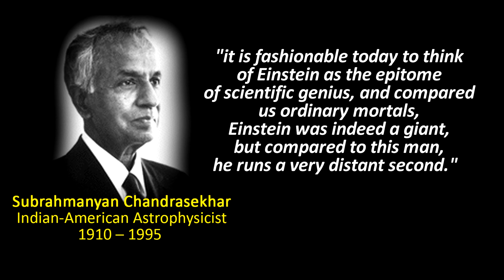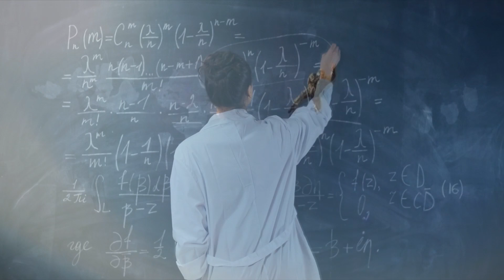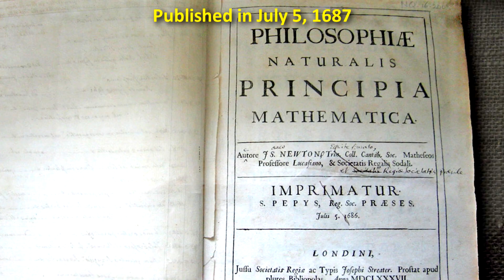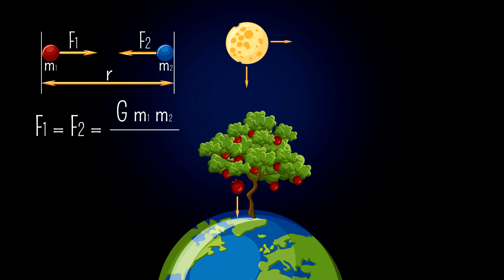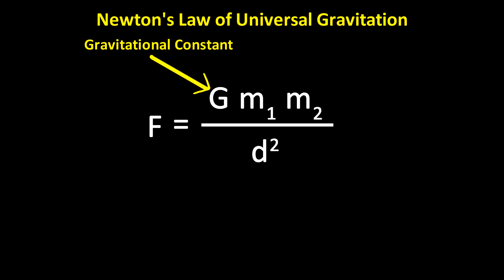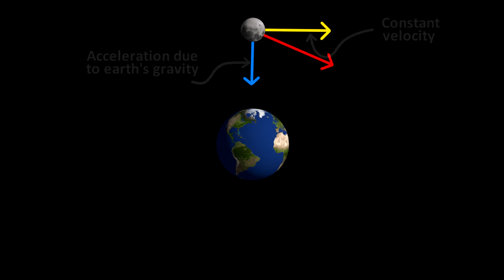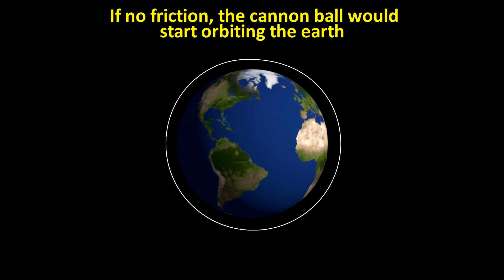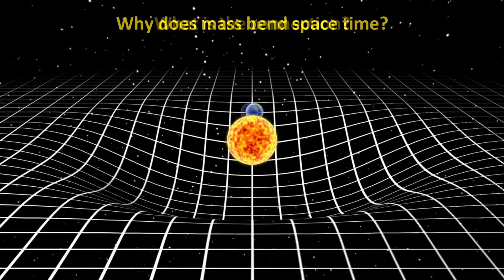The Greatest Scientist Who Ever Lived!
In a poll of the 50 of the most respected scientists, only one man was on every list at or near the top - Greatest scientist of all time. The birth of physics starts: Isaac Newton had many discoveries, but perhaps his greatest united the earth with the heavens - The law of universal gravitation.

In the 1600’s, everything was a miracle. People believed in magic, curses, astrology and spells. It was commonly to think earth was 6000 years old. And they had other crazy ideas too.

20th century scientists like Einstein and Bohr, and even 19th century scientists like Maxwell had a body of scientific work that they could build upon. They could stand on the shoulders of other great scientists. Newton, however, had almost no shoulders to stand on.

Newton had 4 major accomplishments:
1) Developed calculus
2) Discovered many of the laws of optics
3) Developed the laws of motion
4) Derived the universal law of gravitation

Any one of these accomplishments is Nobel-prize worthy, and would have put Newton among the greatest scientists who ever lived. But to have done all four is staggering.

And, Newton came up with the theoretical basis of all of these accomplishments in a period of only 18 months. Newton published it 20 years later in 1687 - in an epic landmark book of physics called Philosophiae Naturalis Principia Mathematica (filo-sofi-eye Na-tur-alis Prink-ee-pee-ah Mathematica)  or Mathematical Principles of Natural Philosophy.

I believe Newton’s greatest discovery may very well be the law of universal gravitation, which brought together all his other laws of motion.

According to Newton, one fall day on his farm during those plague years, an apple fell at his feet. As he looked at the apple, and looked up at the tree from where it fell, he asked himself what is it that caused the apple to fall? It must be some kind of force from the earth acting on the apple without touching it - Action at a distance.

He had a brilliant insight that it may be the same force acting on the moon, but just with a different magnitude. He reasoned that whatever the force is, it may be proportional the total amount of stuff in the object, all the atoms, in other words its mass.

Newton also guessed that whatever gravity is, since it emanates from all parts of the earth, it must spread out like a sphere in all directions. And if that is the case then it must decrease in magnitude proportional to the surface area of a sphere.

Because surface area is proportional to the radius squared, and since this surface area gets bigger the farther away from earth you are, then the magnitude of this force must decrease by r squared as well. This means that the r squared must be in the denominator.

F = G M1 M2/d^2 -- So this completes the formula for the law of universal gravitation. The force is proportional to a constant, now called the gravitational constant G, times the product of the two masses, divided by the distance between the two masses, squared.

So if gravity is pulling the moon, why doesn’t the moon hit the earth? If you have an object moving at a constant speed with no force like friction or gravity acting on it, Newton’s first law says that it will just continue moving in a straight line, at a constant velocity V. There is no acceleration.

If, you dropped that object from rest near something with gravity like earth. It will accelerate towards the earth. If we take an object traveling at a constant velocity while it experiences an acceleration, due to the gravity, it will have a different motion.  It will experience a pull towards the earth. And if you take the tiny movements of the object towards earth continuously as it moves, the trajectory of this object will be circular. It will form an orbit. This is how the moon orbits the earth.

Another way to visualize this is to imagine a cannon on top of a mountain that fires a cannon ball at a certain speed.  The cannon ball will land at some distance away from where it was fired as it gets pulled toward the earth.  If you fire it at a sufficiently fast speed, it will go all the way around the earth and hit the back of the cannon. This is the same way the moon is also falling towards the earth.

Newton also showed that if you fire the cannonball at a somewhat higher speed than needed to just make it orbit in a circle, it will orbit in the shape of an ellipse. The planets orbit the sun in a similar elliptical shape.
Newton reasoned that this law of gravitation might be universal, not just limited to the earth and the apple and the moon. The idea that everything can be understood using the same principles of motion on earth as well as outer space, changed the paradigm that earth was somehow special.